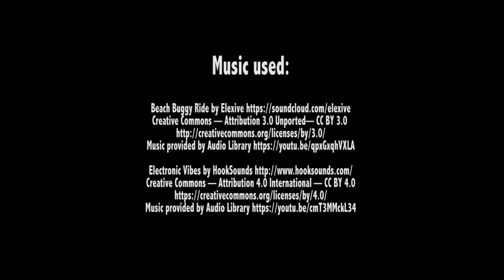HTV | SENIORS | FINALS 2017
Each fortnight HORNETS TV will showcase different members of our Association. Stories from players, coaches, referees, volunteers and spectators, capturing their love of BASKETBALL.
Today's episode features a few of our senior representative players, who recently took part in the Basketball NSW Molten Waratah League Finals Series - Madi Hare, Chloe Erskine, Bec Kinchington, Daniel Abrahamian & Robert Meyrick. Thanks for being part of HTV and for sharing your story.